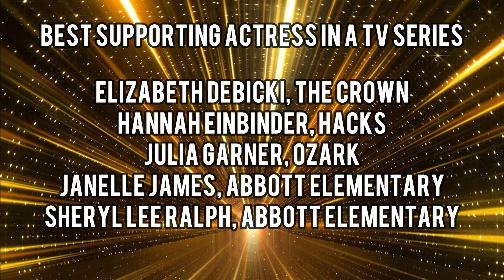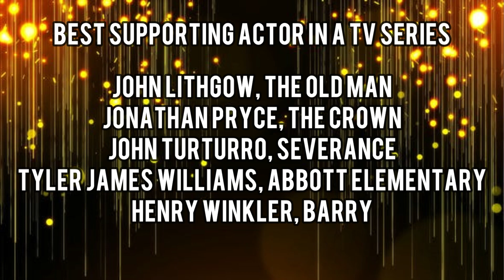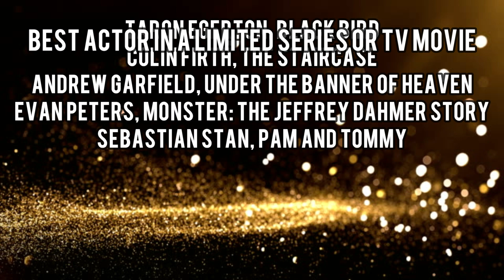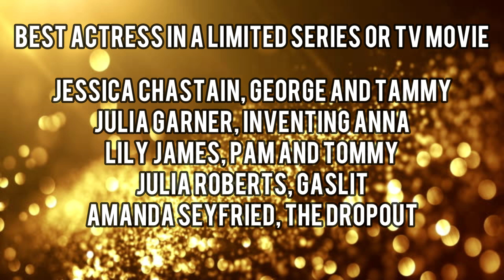GOLDEN GLOBES 2023 TV NOMINATIONS | REACTION & PREDICITONS (it could be worse... it could be better)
Soo, the HFPA just announced the nominations for the 80th Golden Globes... let's talk about it!

CHAPTER TIMES:
0:00 Intro
02:11 Best Actress in a Drama Series
07:04 Best Actor in a Drama Series
08:37 Best Supporting Actress in a Drama Series
11:05 Best Supporting Actor in a Drama Series
14:54 Best Drama Series
17:46 Best Actress in a Musical or Comedy
22:30 Best Actor in a Musical or Comedy
25:26 Best Musical or Comedy Series
28:20 Best Actor in a Limited Series
31:30 Best Actress in a Limited Series
33:29 Best Limited Series